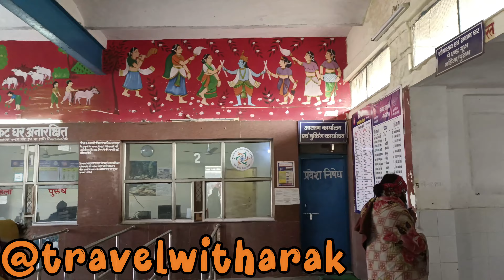aaj main chacha ji ke ghar per Gaya#gajroula#delhi